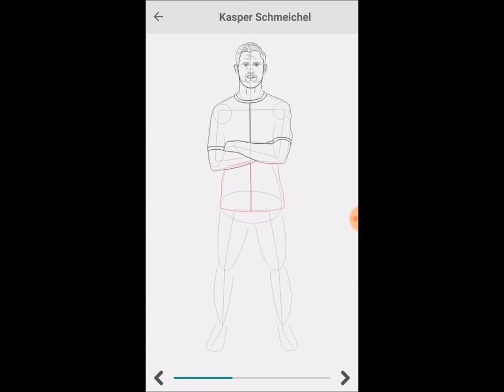How to Draw Kasper Schmeichel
Learn to draw  Kasper Schmeichel one step at a time @

Download Also